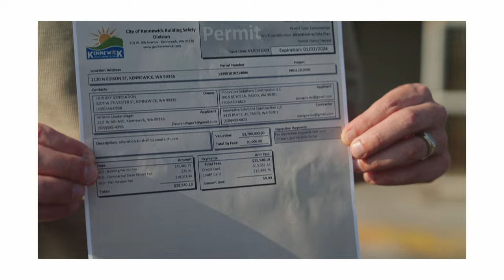Final Permit - New Building Update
Arise & Build - Next Goal: $670k (Electoral & Plumbing). We are fundraising $670,000 for the next phase of our Kennewick Church Project, Electrical & Plumbing.

We at HungryGen are honored to announce our upcoming new home and are excited for this new season of growth! We have acquired a new building with additional land for expansion to reach more people and raise revivalists for the end-time harvest.

Accomplished so far —
1. Engineering, design, and architecture for the building and parking lot layout.
2. Permits approved.
3. Demolition completed.
4. Roof beams raised.
5. Flatwork finished.
6. Framing is being finished.

GET INVOLVED — 3 WAYS.

2. Give by Mail
HungryGen Church, 3203 W Sylvester St, Pasco, WA 99301
*Make checks payable to Hungry Generation
*Write “New Building” in the memo